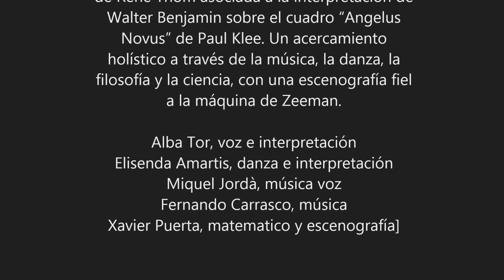Angelus Novus, Sala Fenix, 06-10-2015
“Hay un cuadro de Klee que se llama Angelus Novus. En él se muestra a un ángel que parece a punto de alejarse de algo que le tiene paralizado. Sus ojos miran fijamente, tiene la boca abierta y las alas extendidas; así es como uno se imagina al Ángel de la Historia. Su rostro está vuelto hacia el pasado. Donde nosotros percibimos una cadena de acontecimientos, él ve una catástrofe única que amontona ruina sobre ruina y la arroja a sus pies. Bien quisiera él detenerse, despertar a los muertos y recomponer lo despedazado, pero desde el Paraíso sopla un huracán que se enreda en sus alas, y que es tan fuerte que el ángel ya no puede cerrarlas. Este huracán le empuja irreteniblemente hacia el futuro, al cual da la espalda, mientras los escombros se elevan ante él hasta el cielo. Ese huracán es lo que nosotros llamamos progreso.”. Walter Benjamin, “Arte y literatura”.

Pieza inspirada en la teoría de las catastrofes de René Thom asociada a la interpretación de Walter Benjamin sobre el cuadro “Angelus Novus” de Paul Klee. Un acercamiento holístico a través de la música, la danza, la filosofía y la ciencia, con una escenografía fiel a la máquina de Zeeman.

Alba Tor, voz e interpretación
Elisenda Amartis, danza e interpretación
Miquel Jordà, música voz
Fernando Carrasco, música
Xavier Puerta, matematico y escenografía